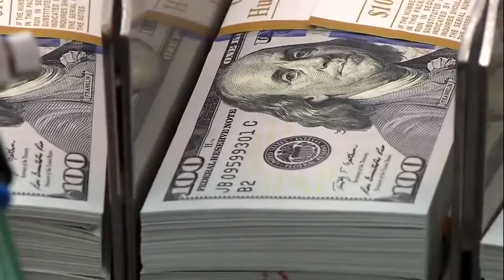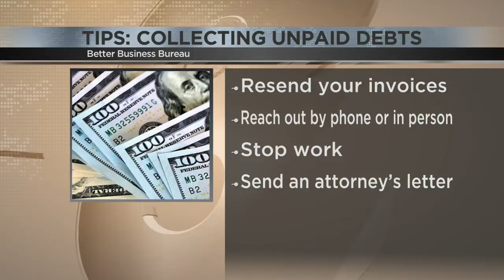A small business owner's guide to collecting unpaid debts